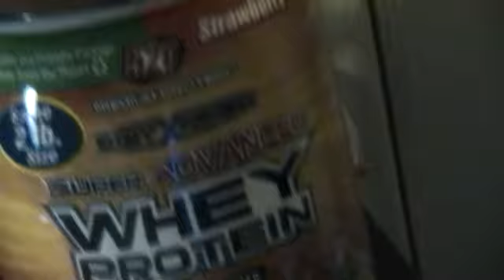Work Out Update pass due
Working out and my thoughts about my protein, getting new work out. and just an update